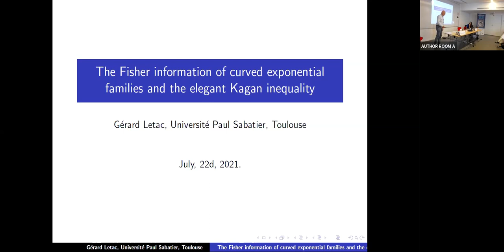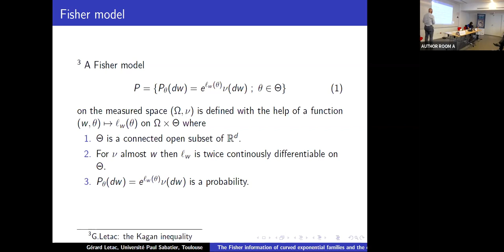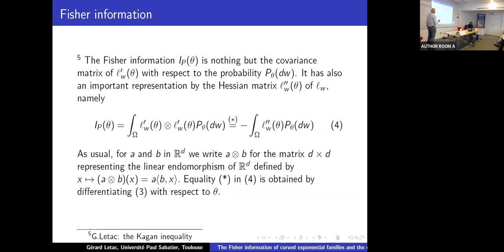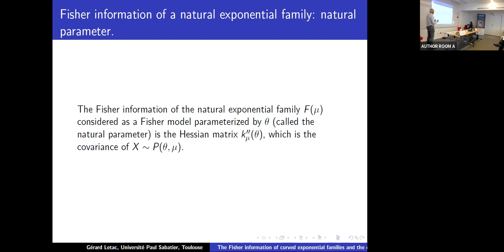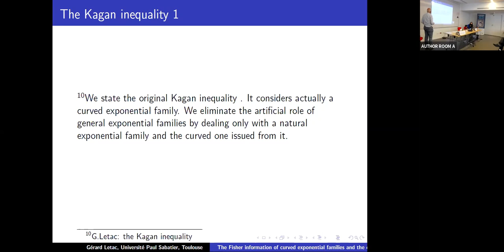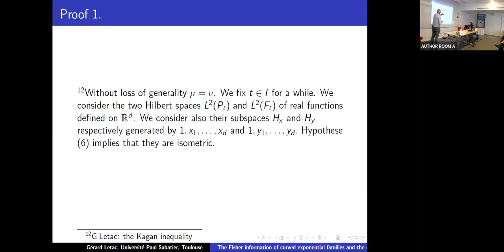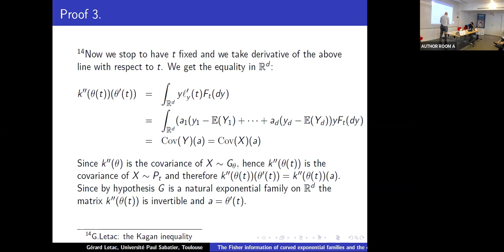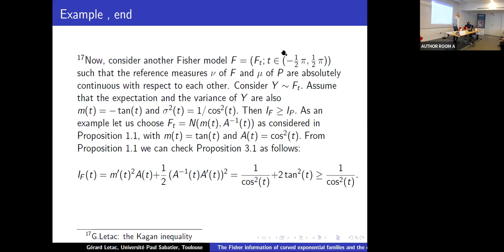The Fisher Information of curved exponential families and the elegant Kagan inequality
Gérard Letac

Abstract. Curved exponential families are so general objects that they seem to have no interesting universal properties. However Abram Kagan [1] discovered in 1985 a remarkable inequality on their Fisher information. This note gives a modern presentation of this result and examples, comparing in particular noncentral and central Wishart distributions.